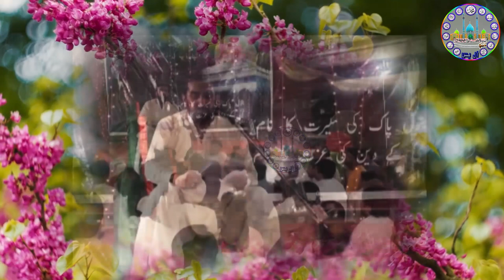Fazaile Mola Ali Asghar | Jashan Zahoor Mola Ali Asghar slwt | Nazm | Allama Ghazanfar Abbas Tonsvi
Special Thanks Allama Ghazanfar Abbas Tonsvi Shab.

JazaqAllah. Thanks.